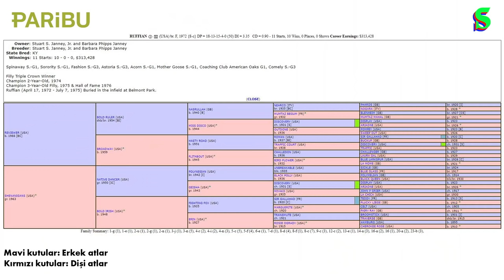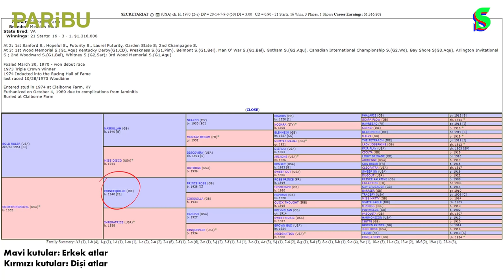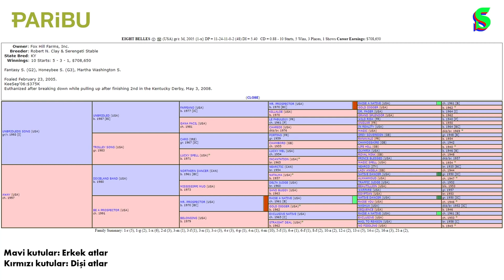Manyak Bir Yarış Atı Hikayesi | Yiğit Tezcan ile Şampiyonların Kahvaltısı #10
Yiğit Tezcan Şampiyonların Kahvaltısı'nın bu bölümünde 1970'li yıllara gidiyor ve Amerika'yı kasıp kavurmuş olan kısrak Ruffian'ın hikayesini bizlere anlatıyor. Keyifli seyirler!